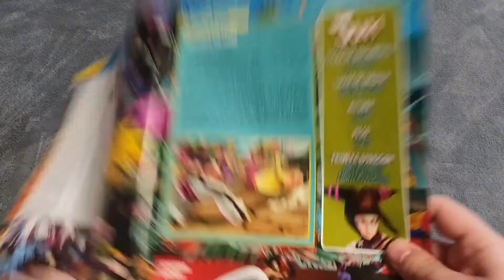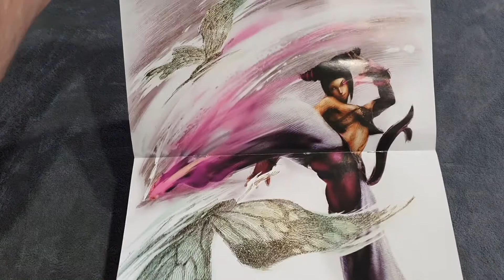Street Fighter - #18 Juri Unboxing - CajaAbierta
Os dejo con el unboxing del fascículo 18 de Street Fighter: JURI.

Un saludo.

- CajaAbierta -